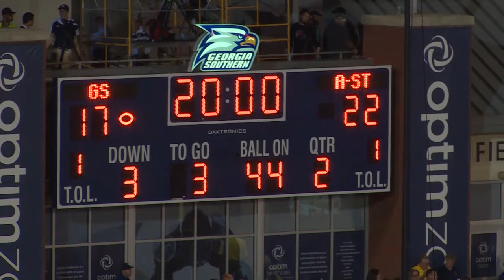Georgia Southern postgame show vs Ark. St 2017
Highlights, interviews and analysis from GA Southern's 43-25 loss to Arkansas State from Oct. 4, 2017